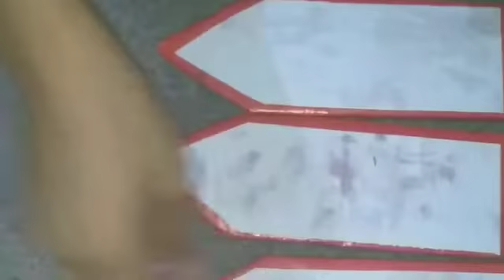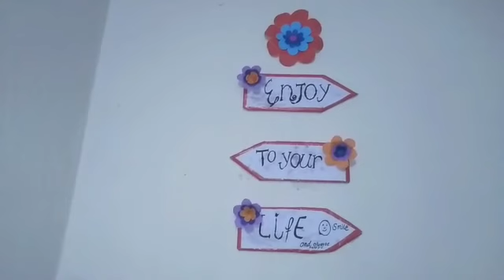wall decoration homemade beautiful design art